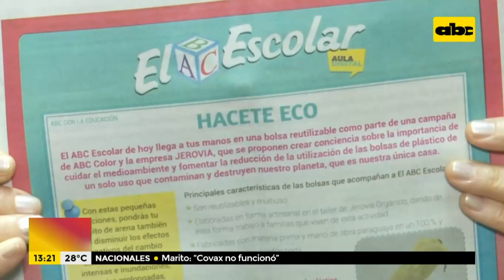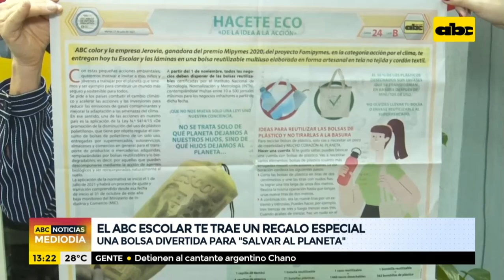¡El ABC Escolar "se hace eco" este martes!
La edición del martes del ABC Escolar será imperdible, ya que invita a todos los chicos a una importante misión: cambiar las bolsas de plástico por las reutilizables para guardar los juguetes, lápices y objetos de manera segura y salvar así al planeta.